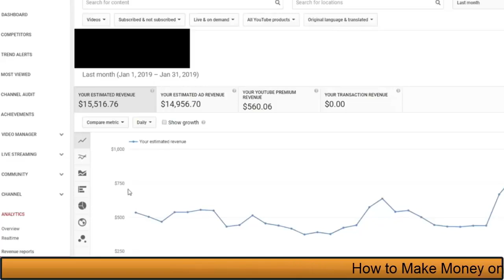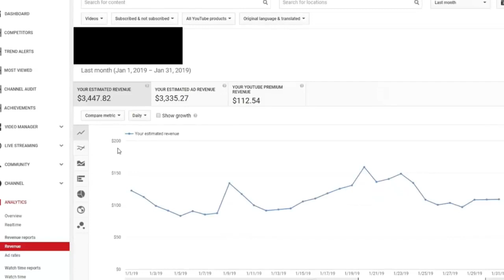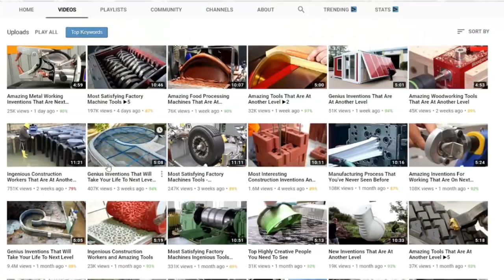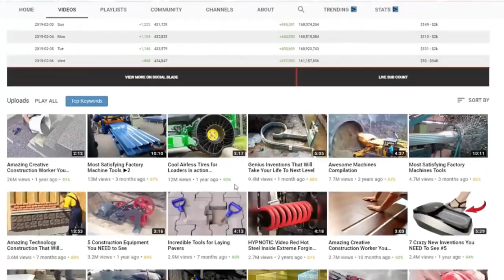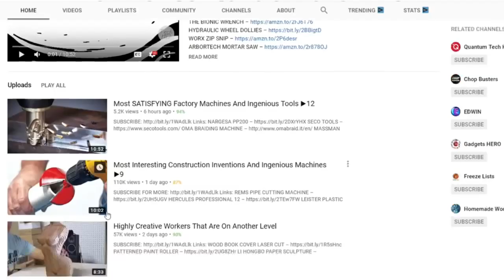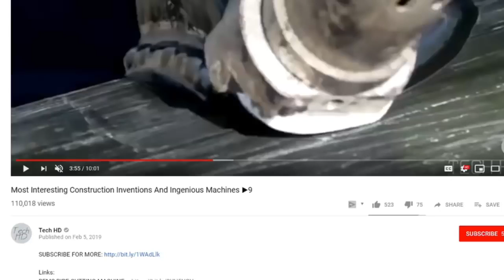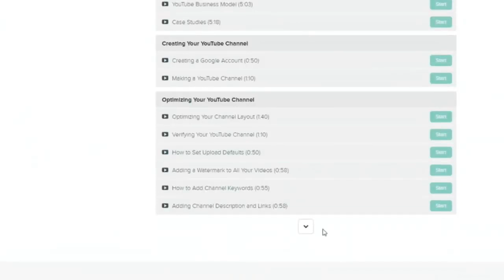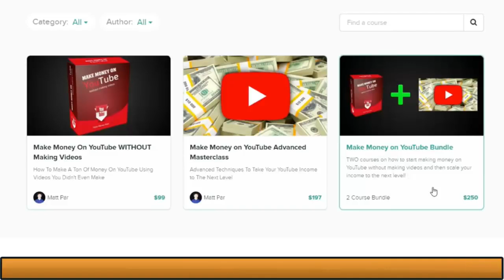make money from youtube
how to easily make money from youtube